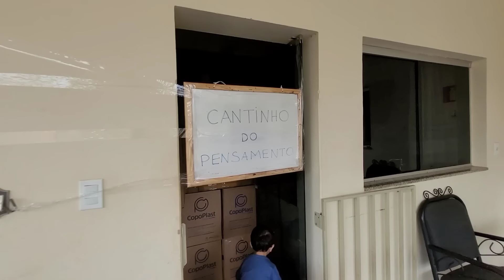QUEM FAZ BAGUNÇA...VAI PARA O CANTINHO DO PENSAMENTO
hoje os trigêmeos brincaram de cantinho do pensamento, criança que faz bagunça senta no banco pra pensar